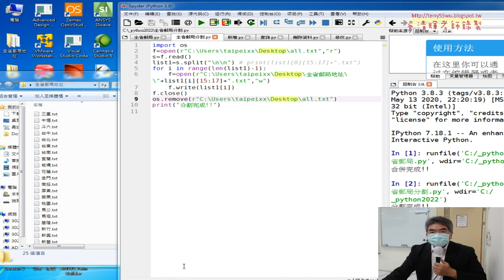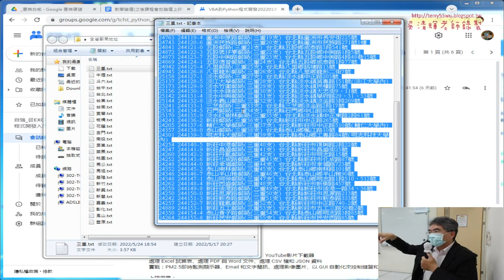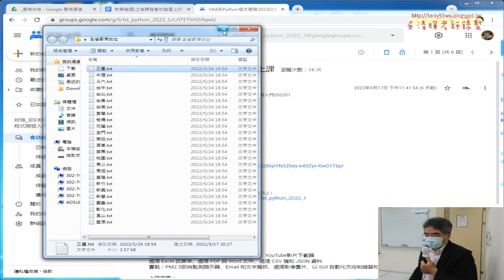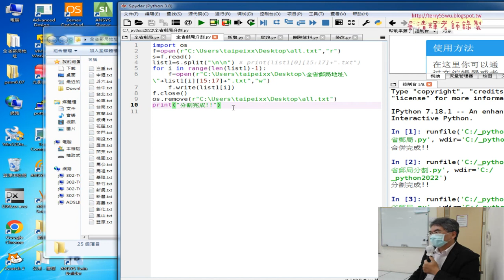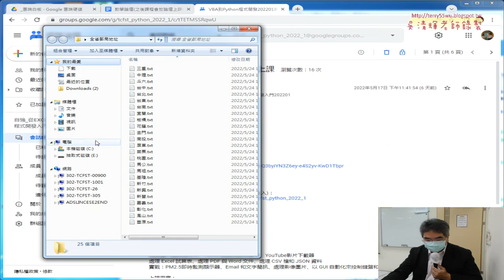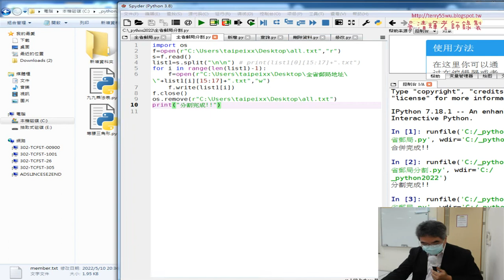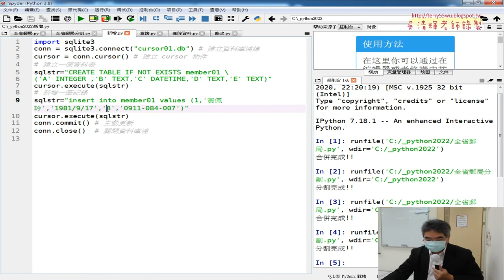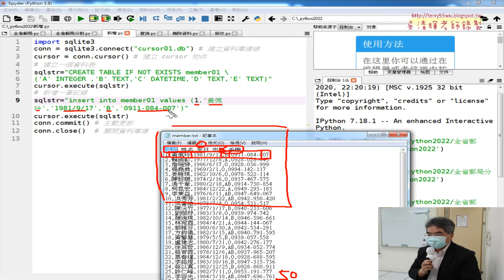01 重點複習檔案合併分割與SQLITE資料庫